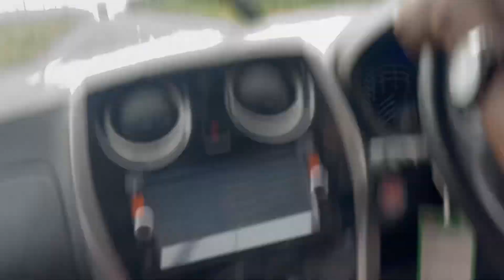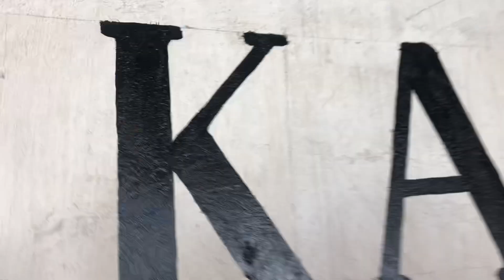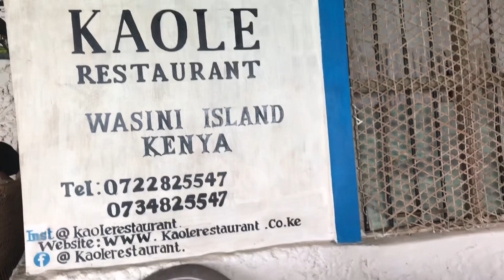Bahara jidu keysa